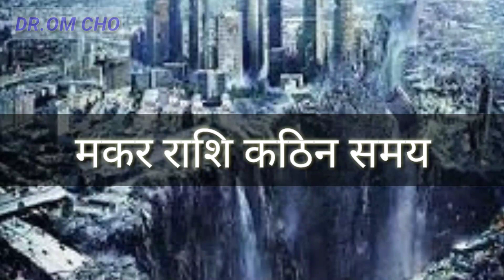MAKAR RASHFIAL CAPRCIORN HOROSOCPE MAKAR RASHIFAL ASTRO MAKAR